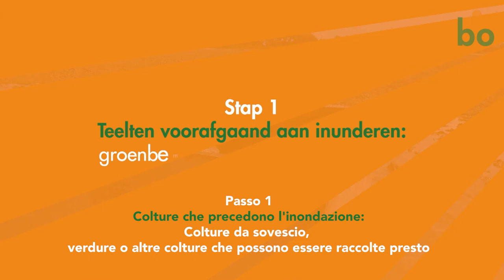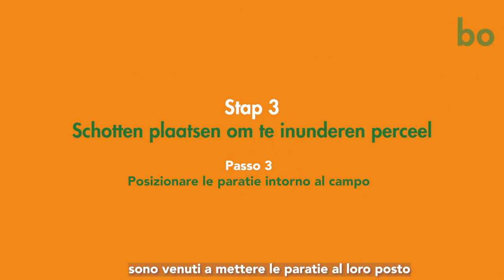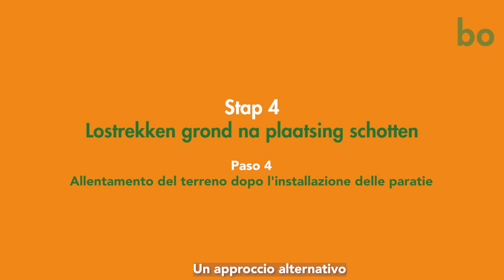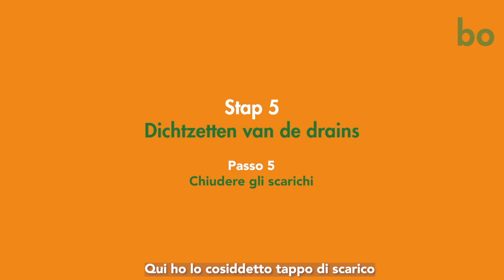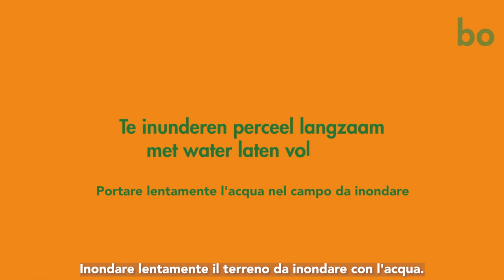INONDAZIONE: VANTAGGI E SVANTAGGI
L‘inondazione è un‘alternativa ai trattamenti al suolo
con fumiganti chimici. La metodologia operativa è descritta nel video.